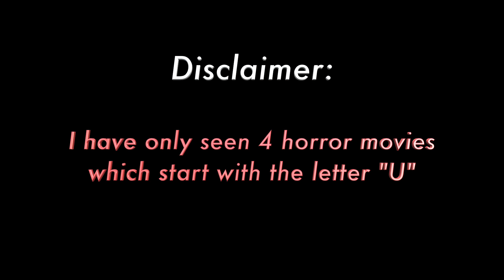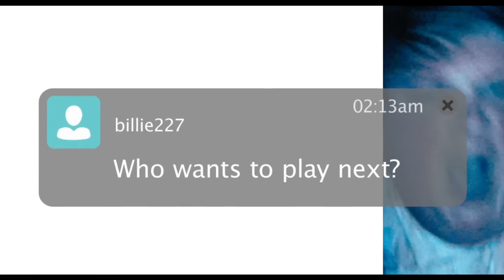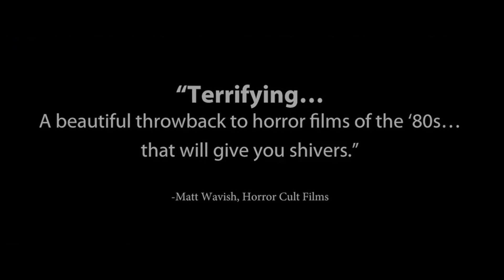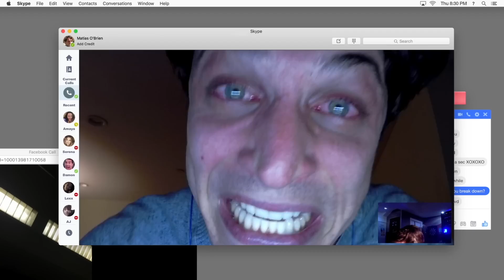My Top 10 Horror Movies Starting With The Letter "U"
Keep in mind, even though I have seen almost 500 horror movies, I haven't seen everything that exists.
Let me know what your Favorite Horror Movie Starting With The Letter "U" is.

SPOILERS

Movies (In order):

Unfriended
Under the Bed
Unfriended: Dark Web
Us